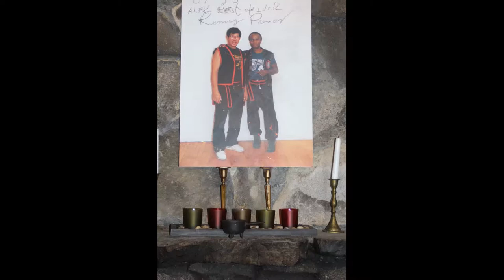Sifu Alix Lavaud summer training camp 2015 Slideshow